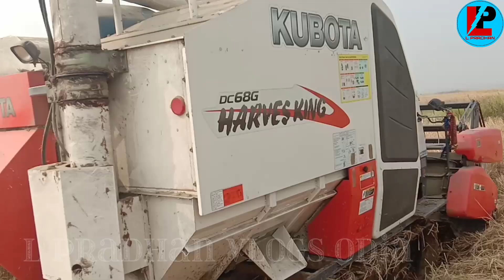Dhan Kata Machine //Dhan Kata Ki Machine //Rice Cuttig Machine @G pradhan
Hello friend:-

       🙏❤🌹ଧନ୍ୟବାଦ 🌹❤🙏
🌹🌹share🌹🌹comment🌹🌹plz🙏